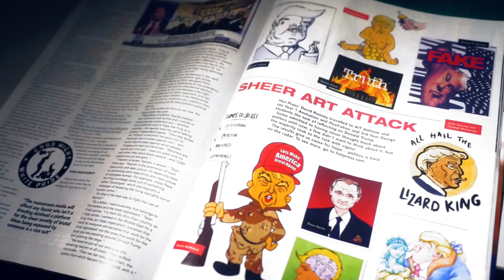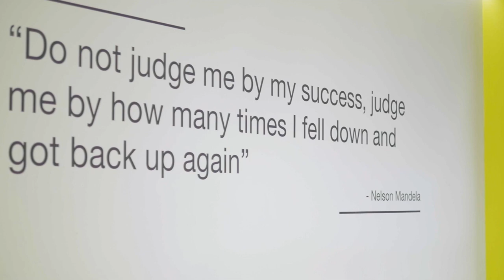Welcome to AIT Virtual Open Day